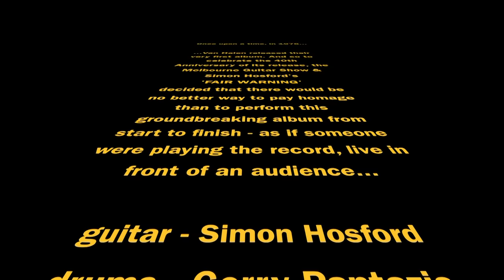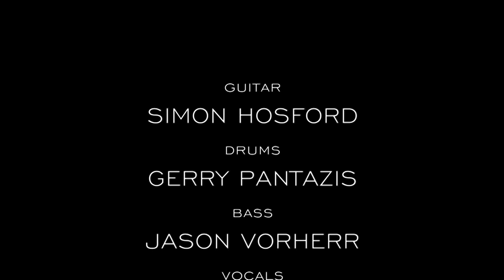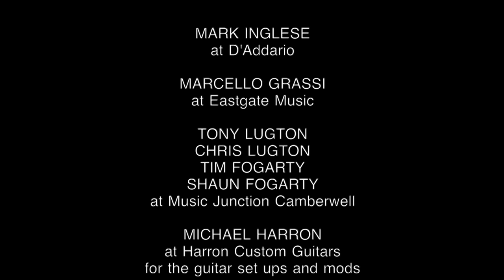VAN HALEN 1 full album - performed in track order LIVE @ Melbourne Guitar Show 2019 - SIMON HOSFORD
(“Side A”)
00:00 Intro
00:45 Running With The Devil
04:17 Eruption
06:39 You Really Got Me
09:19 Ain’t Talkin’ ‘Bout Love
13:09 I’m The One

(“Side B”)
16:58 Jamie’s Cryin’
20:56 Atomic Punk
24:14 Feel Your Love Tonight
28:04 Little Dreamer
32:19 Ice Cream Man
36:02 On Fire
39:29 Credits & Thank You’s

Fair Warning is a little 'jamming band' that Gerry (the drummer) and I formed put together back in 1997 in Melbourne Australia, for no other reason than to have fun and keep our chops up by playing Van Halen songs with our good pals, as we all toured in Tommy Emmanuel’s band at the time.

We jammed every few weeks or so, for about a year, but we never intended to go out and play shows back then, so we didn't... it was just something special for us, and brought us closer to the music of Van Halen. We did get asked back in 1997 to play the Frankston Guitar Show, so that ended up being the one and only gig we ever did... over 25 years ago! lol.. and we stopped jamming after that show, as all of us went on to tour with different artists, and in different circles etc...

...Fast Forward to 2017, as the 40th Anniversary of the debut Van Halen record approached, I thought it would be a novel celebration to re-ignite 'Fair Warning' with Gerry, and find a singer (no easy task to find someone who can even be close to 'Diamond Dave' in ANY city in the world) and a bass player who could throw down that all important bottom line, and also sing those harmonies. enter Eugene Hamilton, and Jason Vorherr (respectively).

I spoke to Rob Walker and Greg Phillips, who do an amazing job putting together the Melbourne Guitar Show, and we tried to make it happen, but alas, the schedules of everyone did not align on the 'actual' 40th Anniversary. But thank you for their patience with us, because the planets DID align for us to headline the Saturday of the following year - August 3rd 2019 - which we thought would be acceptably close to the anniversary (well, it’s a whole year off, but we just wanted to do it!. so any excuse, right? lol)

The concept was simple: as a proper ‘homage’ to the album - to play it from start to finish, like a live show version of listening to the record (although a show with no soundcheck as it turned out, because a freak power issue took out the P.A. system earlier in the day - hence the constant onstage gesturing to sound crew out the front lol)

..so what you see here is our VERY FIRST PERFORMANCE together, with only a handful of rehearsals leading up to it. So while not perfect by any means, we hope we at least captured a little VH magic on the day. I guess you'll be the judge of that.

We played this show with nothing but full respect to Edward, Alex, Dave, Mike, Wolf, Valerie and everyone in the whole extended Van Halen family, because those guys are our hero's and changed our musical journey, and we are forever grateful.

We tried to play it ‘true’ musically, but more than that - we tried to feel onstage, while playing, the way we felt when we all first heard this music... and playing this stuff, you just can’t wipe the smile off your damn face!...because when I was 12 years old, it was Edward that taught me that it was ok to smile when you played your instrument; it was Edward that showed me that it was ok to look like you’re having as much fun as you are; and it was Edward that confirmed for me as I entered my teens, that music is an expression of joy.

RIP Eddie - you changed the world while you were here, because you changed all of us in it. The world knows that you wrote a lot of great music, and that your guitar playing was completely unique and innovative... but I like to think it is ‘WE’ - the people that you touched and changed for generations to come – that are your greatest composition, and your grandest accomplishment.

Humbly,

Simon Hosford
Gerry Pantazis
Jason Vorherr
David Bowers